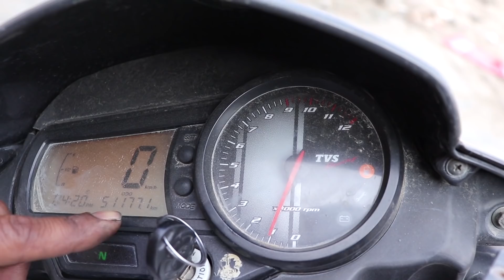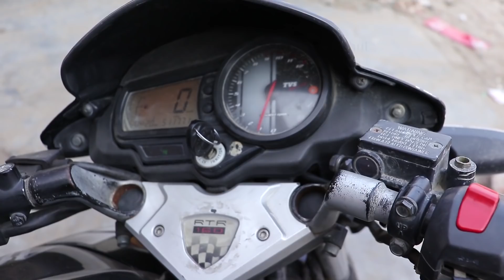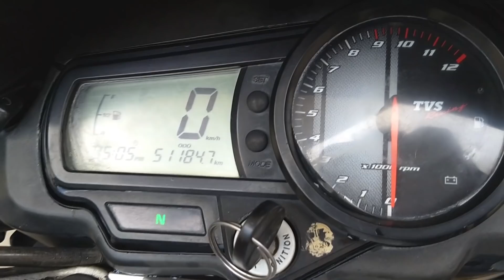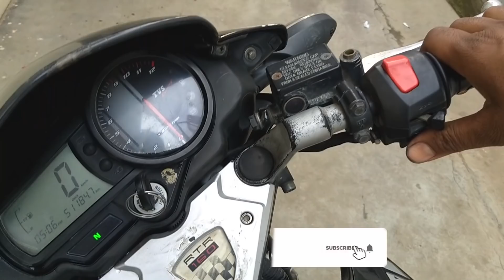Engine flush In Motorcycle With Proof सही या अखंड @तियापा Part 3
Engine flush In Motorcycle With Proof सही या अखंड  ।। तियापा
Engine flush kitna sahi kitna galat is video me dekhe